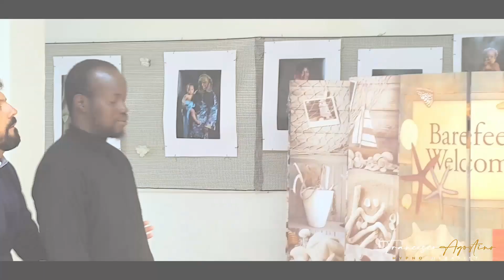Ipnosi: Trailer Induzioni Ipnotiche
In questo video di presentazione sono contenute alcune Induzioni Ipnotiche con tecniche "non verbali".

Se ti piace l'ipnosi e le materie ad essa collegate vieni a trovarmi sul mio Sito web

Troverai articoli su Ipnosi, Coaching, Mesmerismo, Mindfulness, Comunicazione non Verbale, Metodi di Apprendimento etc.